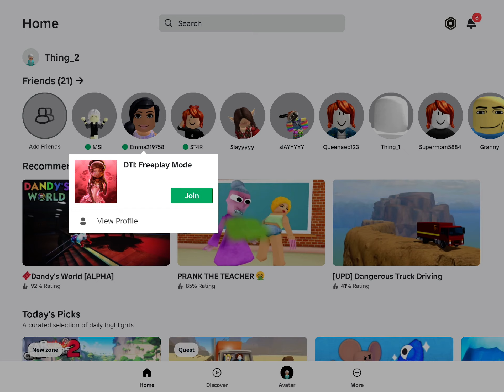Playing dti (free play mode to get you to see my level and saved fits)